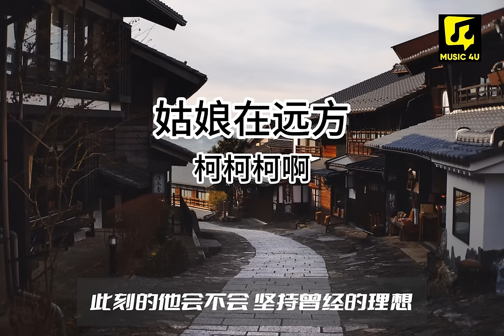柯柯柯啊《姑娘在远方》| Gu Niang Zai Yuan Fang | 動態歌詞lyrics 【爱来爱去空一场 消失人海茫茫】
如果您想支持这个频道，您可以在这里打赏我：
感恩谢谢您！

可能我总不会忘
爱来爱去哭一场
失去原本模样
可是我总不会忘
爱来爱去空一场
消失人海茫茫
疯狂的发挥想象
书写着我的过往
伤痕被当作勋章
疯狂的奔向夕阳
乌云会消散离场
枯萎的花又绽放
回家探探 儿时的 那位姑娘
是否也像我一样远离了家乡
外面的世界充满虚伪和张扬
此刻的她 会不会偏离正确的方向
回家探探 曾经的 那位姑娘
是否也像我一样为生活奔忙
过去的所有充满期待和向往
此刻的她 会不会坚持曾经的理想
可能我总不会忘

爱来爱去哭一场
失去原本模样
可是我总不会忘
爱来爱去空一场
消失人海茫茫
疯狂的发挥想象
书写着我的过往
伤痕被当作勋章
疯狂的奔向夕阳
乌云会消散离场
枯萎的花又绽放
过去的所有充满 期待和向往